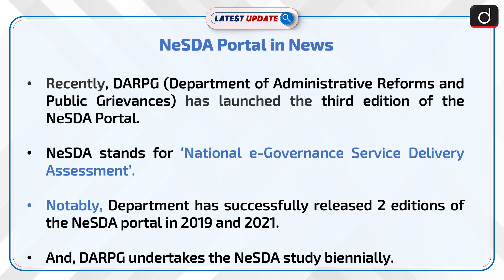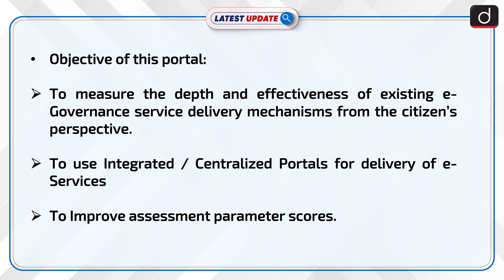NeSDA Portal in News: Latest Update | Drishti IAS English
DARPG has developed the NeSDA framework with an overall objective to measure the depth and effectiveness of existing e-Governance service delivery mechanisms from the citizen’s perspective. This framework, based on the Online Service Index (OSI) of the UN eGovernment Survey, has been customized for the Indian federal structure and the e-Governance landscape of the States and UTs. DARPG undertakes the NeSDA study biennially. This study assesses States, Union Territories (UTs), and focuses on Central Ministries on the effectiveness of e-Governance service delivery. NeSDA helps the respective governments improve their delivery of citizen-centric services and shares best practices across the country for all States, UTs, and Central Ministries to emulate.

Dear Viewers,